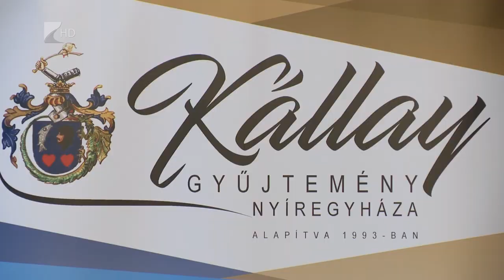Új autót kapott a Kállay Gyűjtemény - Kölcsey Televízió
Hamarosan felmatricázott autó népszerűsíti az utakon a Kállay Gyűjteményt. A kulturális intézmény az egyik nyíregyházi autószalonnal kötött együttműködési megállapodást. A keddi sajtótájékoztatón a Látványosságok éjszakájára is felhívták az érdeklődők figyelmét, amellyel az elmaradt Múzeumok éjszakáját pótolják a szervezők.